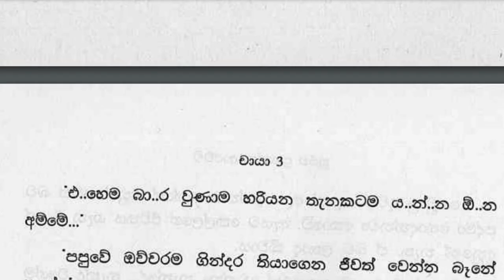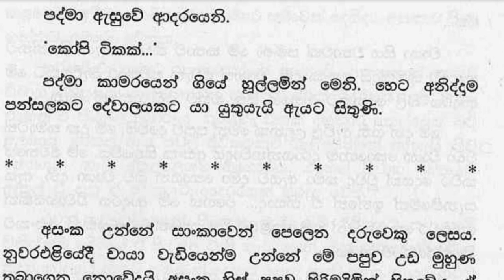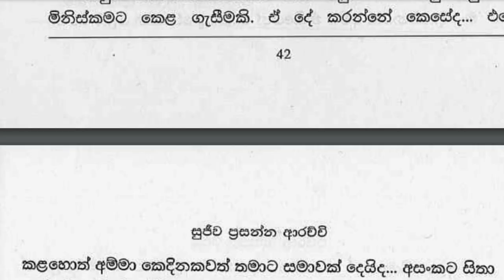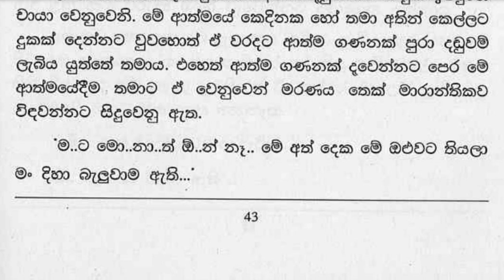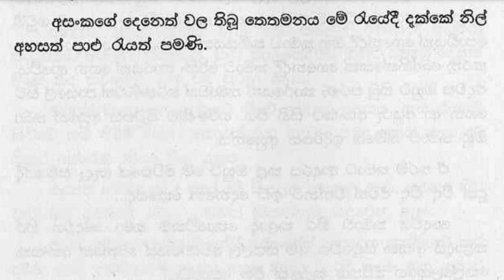😊 චායා - Chaya 66 ❤ | රෑ දෙකක් ගෙවී ගියේ සිහිනයක් ලෙසිනි. | Vish Novels | Sinhala Novels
කතාවෙන් බිඳක්: චායාට එදා රාත්‍රියේ අසංකගේ තුරුලේ සනීප නින්දක් ගියාය. ඔවුන් නිදාගනිද්දී රෑ දොළහත් පසු වී තිබුණි. ඝන බ්ලැන්කට් රෙද්ද යට ඔවුන් දෙදෙනා තුරුළුව උන්නේ කිසිදා හැරදා යා නොහැකි ආදරවන්තයින් ලෙසිනි.
උදේ පාන්දරම ඇහැරෙද්දී චායාගේ පපුව හෝස් ගා ගියේය.
මුළු රෑම මේ වත තිබුනේ මේ ශරීරයට බද්ධ වී බව සිතෙද්දී ඇයට ඉහිලුම් නොදුනි. රෑ දෙකක් ගෙවී ගියේ සිහිනයක් ලෙසිනි. ඉතුරු පැය ටික පවා නිදා ගන්නේ අපරාදේ යැයි සිතෙන තරමට කෙල්ලට ලෝබ සිතුණි.

A bit of the story: Chaya slept soundly in Asanka's arms that night. It was past midnight when they slept. The two of them cuddled under the thick blanket like lovers who could never leave.
Chaya's chest was heaving when she woke up early in the morning.
She couldn't help but think that she had been attached to this body all night. Two nights passed like a dream. The girl was so greedy that she thought it was a shame to sleep even for the remaining hours.

😊 චායා - Chaya 66 ❤ | රෑ දෙකක් ගෙවී ගියේ සිහිනයක් ලෙසිනි.  | VishwaNovels | Sinhala Novels

Time Codes
0:00 - Intro
0:11 - Love Story
13:36 - End